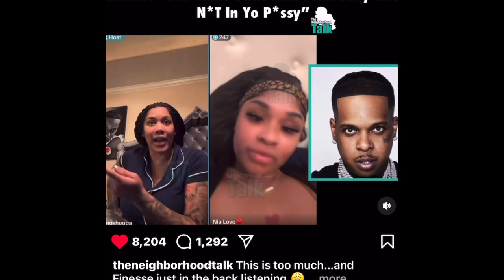FINESSE2TYMES FINDS OUT HIS BABY ISN'T HIS